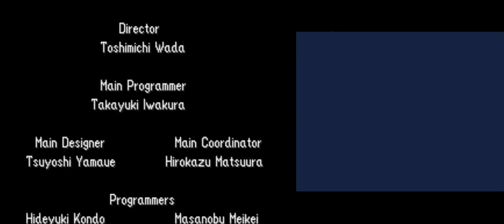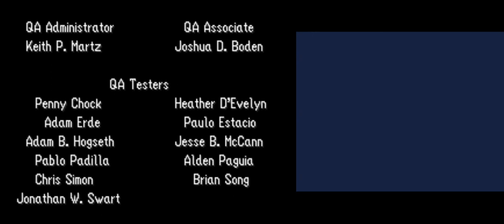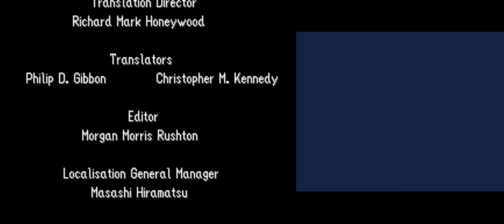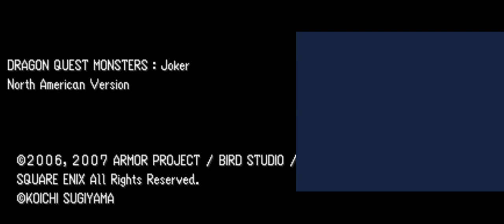Dragon Quest Monsters: Joker (NDS): FINAL -O inferno na terra parte 2/ O emo das trevas/ Não é o Fin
Dragon Quest Monsters: Joker (ドラゴンクエストモンスターズ ジョーカー, Doragon Kuesuto Monsutāzu Jōkā ) é um videogame RPG para Nintendo DS desenvolvido pela Tose e publicado pela Square Enix . É a quarta parcela da série Dragon Quest Monsters . A Square Enix lançou o jogo em 28 de dezembro de 2006 no Japão e na América do Norte em 6 de novembro de 2007.

Este é o primeiro jogo da série a ter jogo online, via Nintendo Wi-Fi . Como os outros jogos da série, os designs de personagens e monstros são creditados ao artista de longa data da série Dragon Quest , Akira Toriyama , com a música composta por Koichi Sugiyama.

O Herói, é um menino que deseja se juntar ao próximo Torneio de Exploração de Monstros que acontecerá no aglomerado de ilhas de Green Bays. Tendo sido preso por tentar entrar sem permissão, Joker se encontra com Warden Trump, seu pai e líder da CELL, uma organização secreta de pesquisa de monstros. Trump dá permissão ao Coringa para participar do torneio, mas apenas para espionar os procedimentos. Depois de escolher seu primeiro monstro, o Herói segue para a Ilha Domus. após ser informado de que a cerimônia de abertura foi adiada, o Herói segue para a Ilha Infant para fazer o Compromisso do Escoteiro.